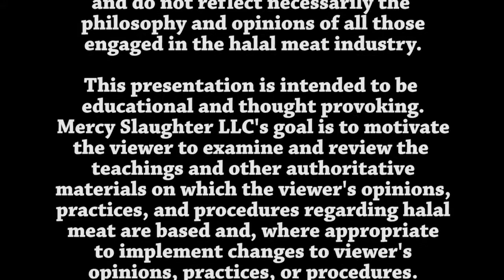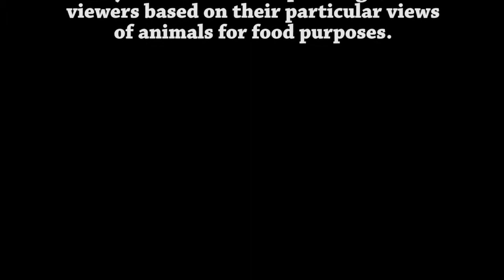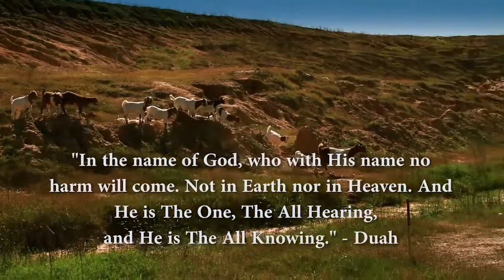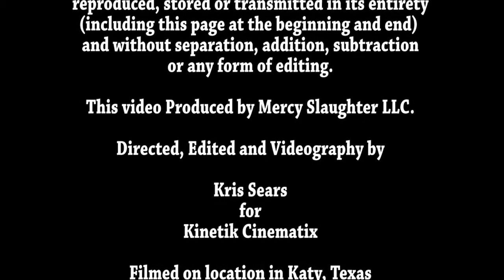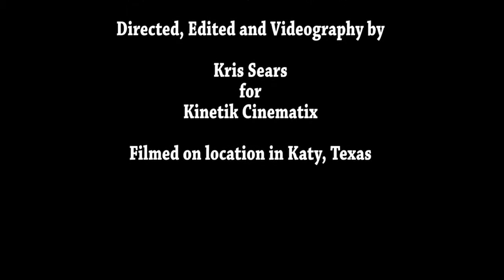Mercy Halal Islamic Slaughter Part 1